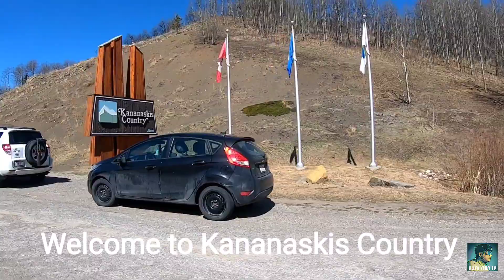Cycling Sheep River Falls , Alberta, Canada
Our annual cycling through car free Sheep River Road..Epic road all to ourselves..Before this road opens to car traffic, we always ride this way to Sheep River Falls. Similar to other roads that closes every winter like Highway 66 from (Elbow Falls to Forget me Not Pond) and Highway 40 through the highest paved highway in Canada, Highwood Pass